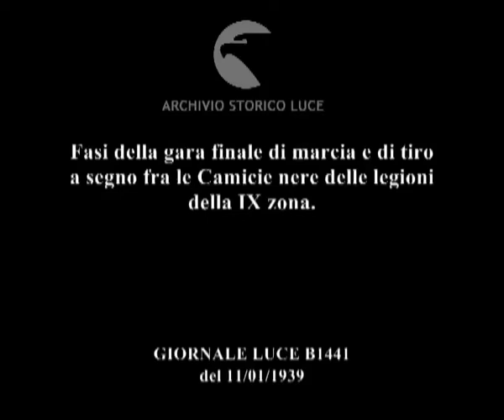Italia. Roma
Descrizione sequenze:reparti di camicie nere escono da una una caserma e iniziano a marciare ; file di camicie nere passano in marcia tra una folla di soldati, di ufficiali, di civili ; un ufficiale da il via con una bandierina e una fila di camicie nere inizia a marciare ; file di camicie nere in marcia per le vie di Roma con i fucili in spalla ; una fila di camicie nere marcia per una strada di campagna ; una fila di miliziani passa marciando sotto il ponte di Pio VII ; i militi fascisti entrano marciando negli edifici del poligono di tiro a segno ; alcuni militi fascisti stesi in terra, dalle postazioni di tiro, sparano con il moschetto ; un miliziano mentre spara ; altri gruppi di miliziani in marcia ; un gruppo di miliziani in marcia davanti al Foro Mussolini ; un gruppo di miliziani arriva al traguardo ; arrivo di altri gruppi ;